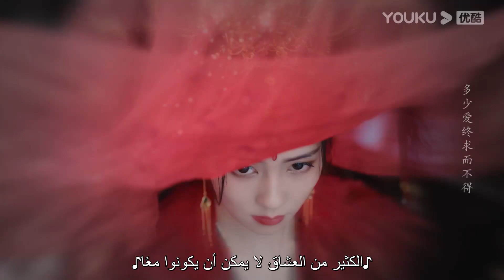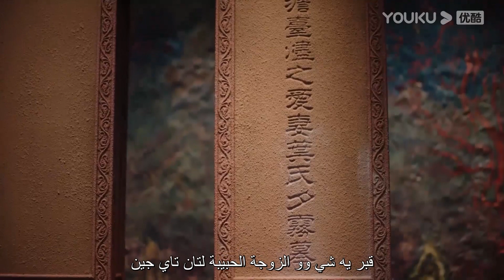"النور بعد الليل القاتم"｜كان تان تاي جين يرتدي فستان الزفاف، ودُفن في بحر من النيران مع يه شي وو!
【النور بعد الليل القاتم】من أجل فهم وإنقاذ العالم الذي عذبته حكم الشيطاني تان تاي جين، بذلت لي سو سو، ابنة طائفة هنغ يانغ، جهدا يائسا للعودة إلى تجسد يه شي وو، الابنة الصغرى لعائلة يه، خمسة منذ مائة عام، لمنع الأفكار الشريرة من تآكل أزياءها بالكامل، أصبح بروتون تان تاي جين إلها شيطانيا. بشكل غير متوقع، كان تان تاي جين هو زوج يه شي وو، وأصبح الاثنان في حالة حب تدريجيا.في النهاية، أثبتت لي سو سو نفسها وغير مصير تان تاي جين والعالم. بعد أن فقد حبه، بحث تان تاي جين عن روح لي سو سو لمدة خمسمائة عام على ضفاف العالم الآخر. وقد أنقذه شيان من عندما كان على وشك الموت. ومنذ ذلك الحين، أصبح تلميذا لشيان من. لقد تغير ليكون لطيفا، وسحره أكثر. التقى لي سو سو مرة أخرى. تماما كما كسر الاثنان المرآة ولم شملهما، لا يزال جسد جنين الشيطان الخاص بتان تاي جين يثير النقد والطمع، وكانت العوالم الثلاثة في خطر مرة أخرى. في مواجهة المصير القاسي، كان الشخصان اللذان أحبا بعضهما البعض في كثير من سوء الفهم، وفي النهاية ارتبطا، أصبح أحدهما إلها والآخر أصبح شيطانا، وقلبوا الأمور معا ومنعوا أزمة الانقراض.

 الممثلون: لوه يون شي/باي لو/ تشين دو لنغ/دينغ وي/صن تشين ني/ غينغ يي تينغ/ يو بو/هوانغ هاي بينغ/ تشنغ غو لين/زانغ زي شي/وانغ يي في/شياو شون ياو/وانغ شي شاو/ تشين بو هاو